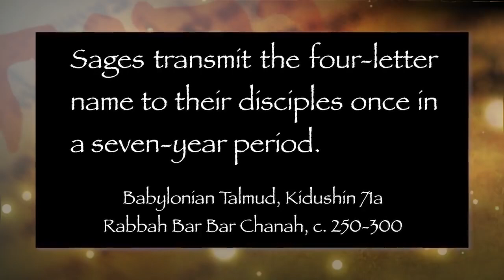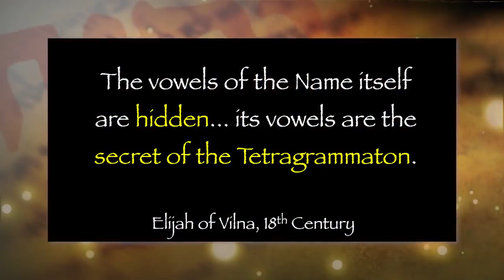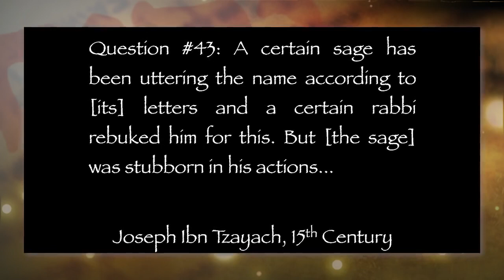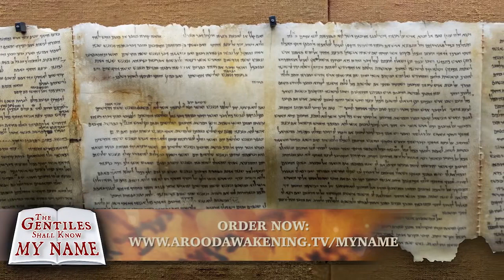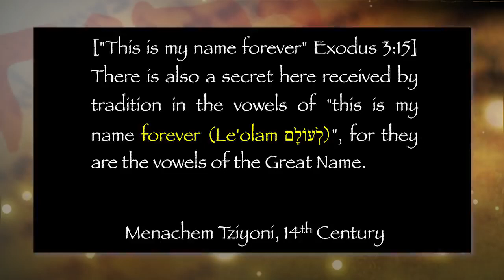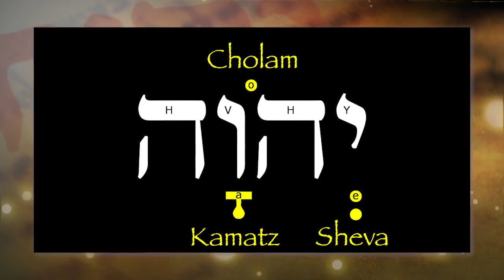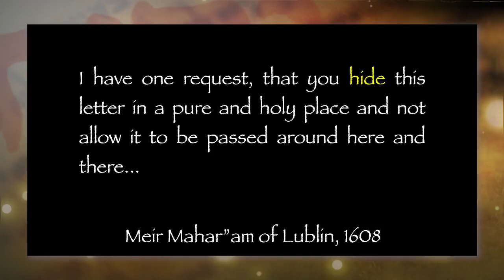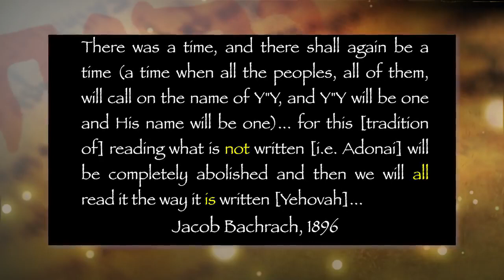God’s name is not Yahweh - it's JEHOVAH – Proof from Jewish Rabbis - Nehemia Gordon